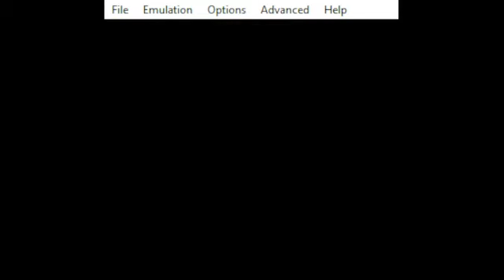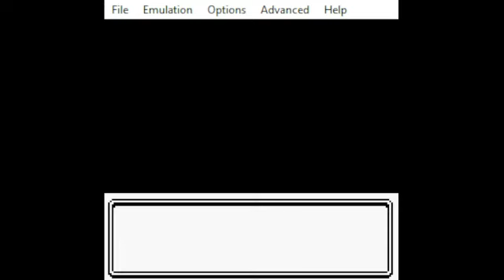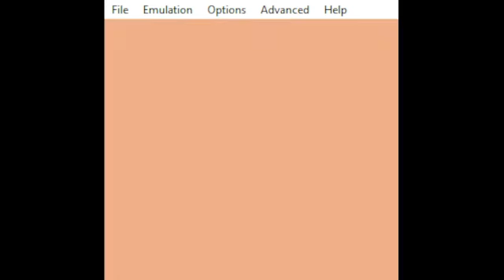Distorted music of an unplayable Pokemon Gold mutation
Только ROM надо какой-нибудь закинуть.

А здесь автор этого мутагена рассказывает о версии, которая у него получилась играбельной и даже проходимой